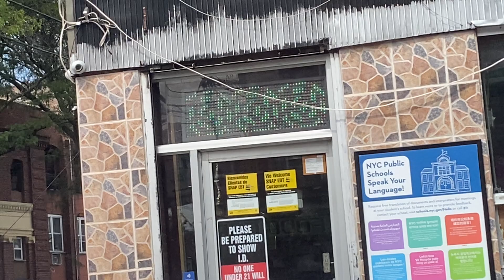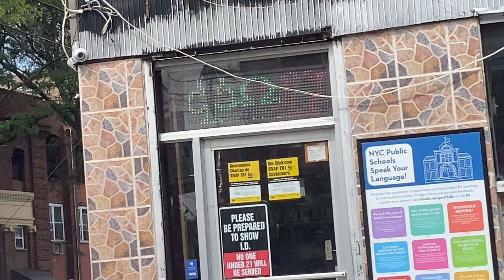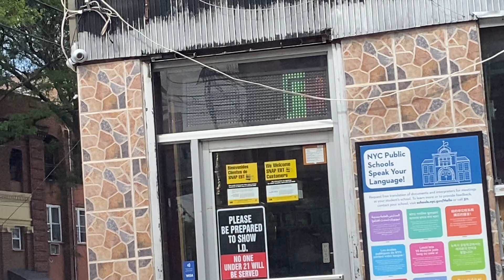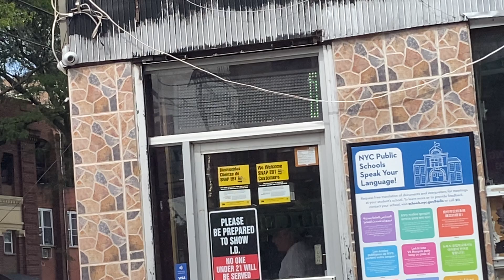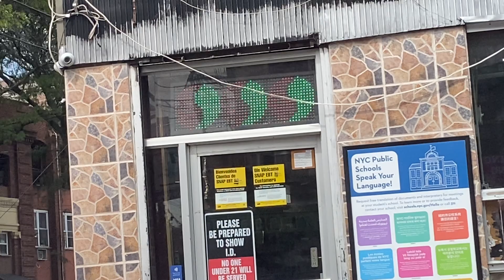Led Sign at Fulton Corner Store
United States